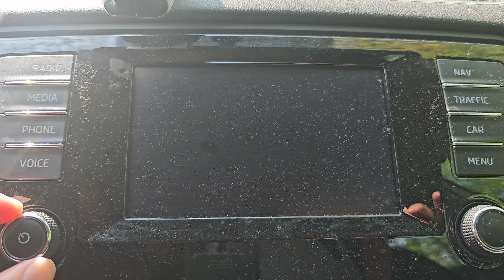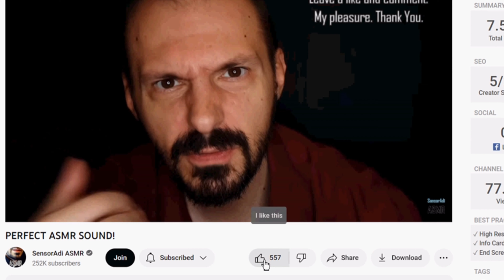4K Deep Relaxing Nature Sounds ASMR. Tapping trees, birds singing, barefoot walking.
A deeply relaxing walk in a national park in the middle of the forest.  Silence, peace, birds singing.  Sometimes there will be soothing whispers and tapping or scratching of trees, bushes, grass, and the sounds of bare feet walking.

0:00 - intro, into the national park
0:32 - tree tapping
0:50 - calming whispers
2:53 - sitting on a stump
3:13 - stroking plants
3:38 - forest view
4:14 - barefoot walk, feet shuffling on the ground
4:30 - whispers to relax
4:35 - forest walk
5:12 - camera in the grass
5:34 - tree hugging :)
5:51 - sitting on the grass next to the cut wood
6:13 - petting the grass
6:49 - tapping the earth :)
6:58 - quiet forest look
7:43 - barefoot on pine cones
8:24 - another tree tapping
9:48 - barefoot sand walking
9:52 - I showing dirty foot ;)
9:56 - relax whispers
10:39 - a bit of wind on the leaves
11:34 - slow walk on the path
12:38 - walking barefoot on dry leaves
13:05 - tapping and scratching the cut wood
13:50 - I really got my soles dirty! ;/
13:58 - last relax whispers
14:02 - short asmr in the car and driving away...

Thank you for your presence and activity in the form of comments, subscriptions and likes - which motivates me and gives me a lot of pleasure.